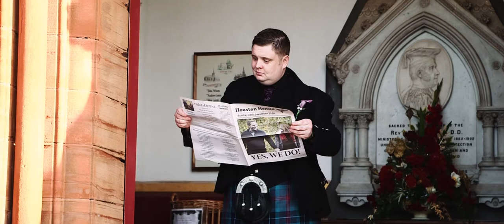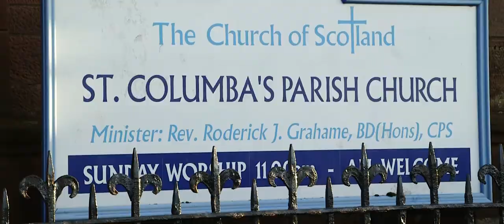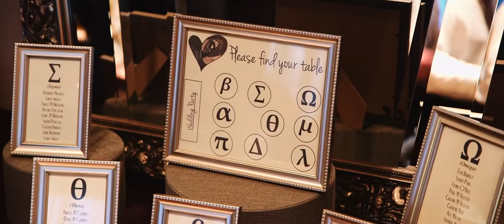Brisbane House Hotel Wedding Video (Fiona & Jamie)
Fiona & Jamie were married at St Columba's Parish in Largs (near Glasgow) Scotland, and had their reception at Brisbane House Hotel.

This is their wedding film trailer